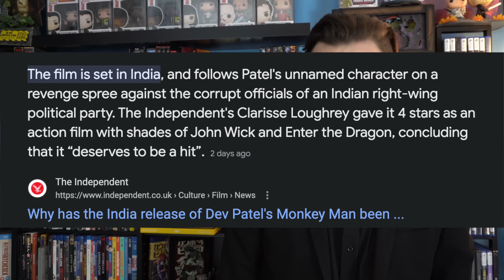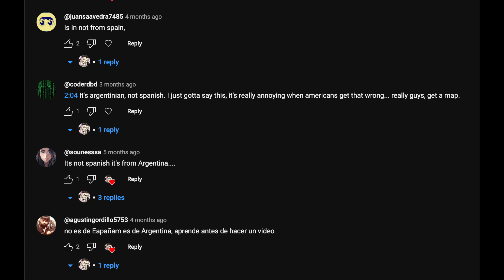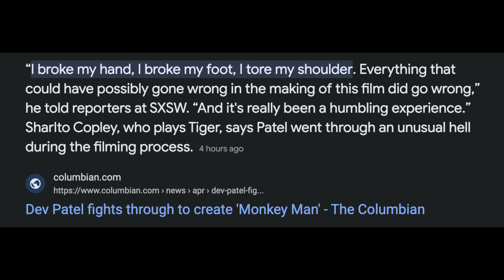"Monkey Man" is a FRENETIC FIRST by Dev Patel (MovieMan Reaction)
What's that you say? Dev Patel is directing his FIRST feature length film? AND starring in it? Sure thing, sign me up for the Green Knight Part II !